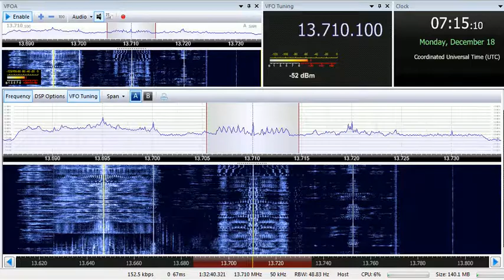18 12 2017 Radio Herwa International in Hausa and Kanuri to WeAf 0714 on 13710 Issoudun